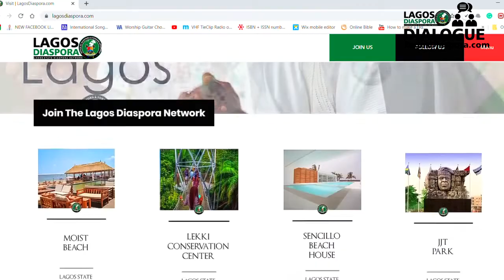The Diaspora & National Development | LagosDiasporaDialogue with Patience Key NIDO Americas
Watch  Patience Keys, Chairman Nigerians In Diaspora Organization  Americas (NIDOA) on the Lagos Diaspora Dialogue with Jermaine Sanwo-Olu as she speaks about the role of the diaspora in national development following NIDOA distribution of palliatives to Ajegunle, Mile 12 & Ayobo areas of Lagos State.

Instagram.com/lagosdiaspora
Facebook.com/lagosdiaspora

For more videos & photos by Jermaine Sanwo-Olu
Be Inspired & Informed by JermaineSanwoolu.com International Award Winning PR Consultant, Motivational Speaker, Trainer, Musician, Photographer and Member Of The Chartered Institute Of Public Relations & The John Maxwell Team.